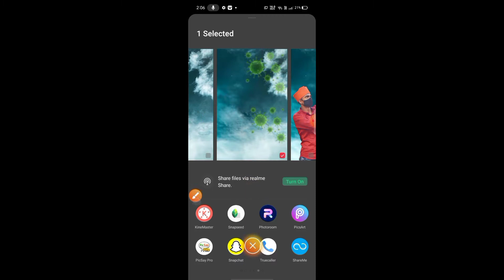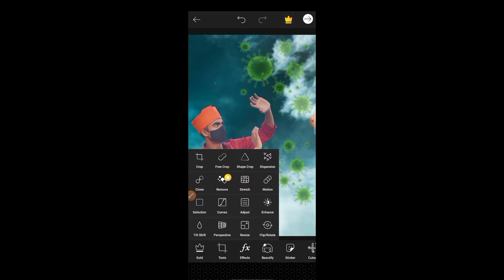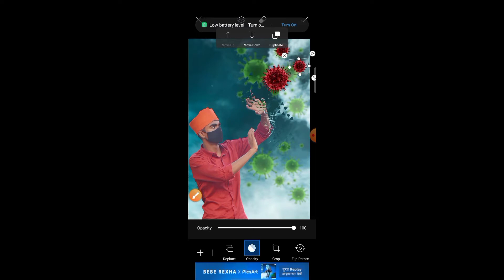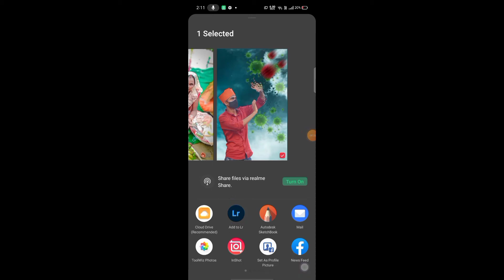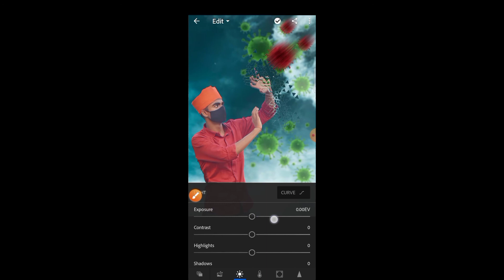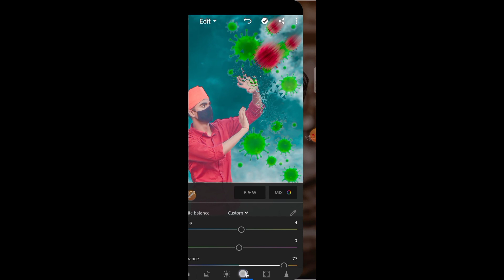Corona Virus Photo Editing 2021|| Picart Photo Editing|| SS Rajput Edit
Autodesk se face ko smooth aur Gora Kaise kare

All Video Ka link 🖕🖕🖕🖕🖕🖕🖕🖕